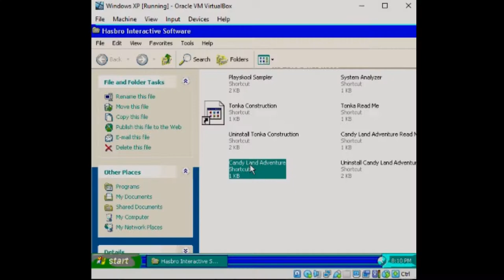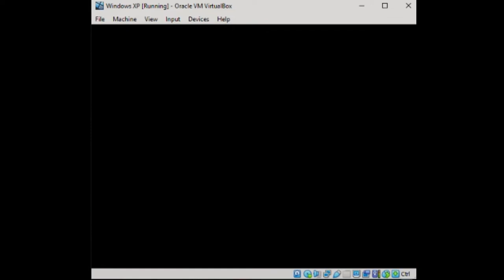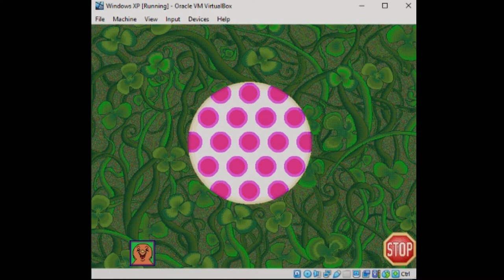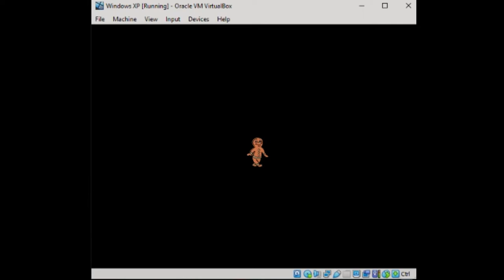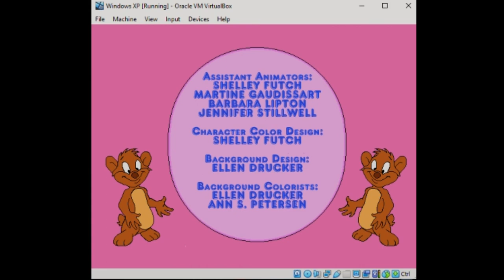Let's Play: Candyland Adventures (Full)